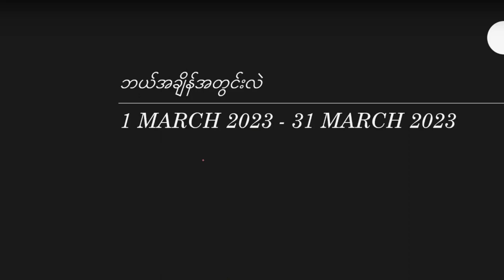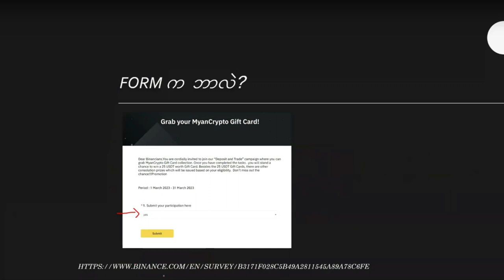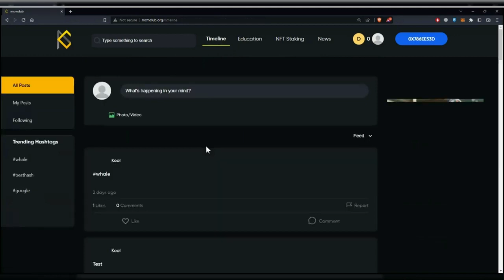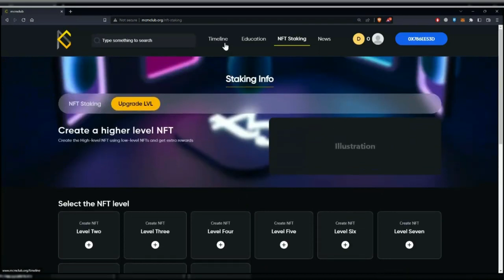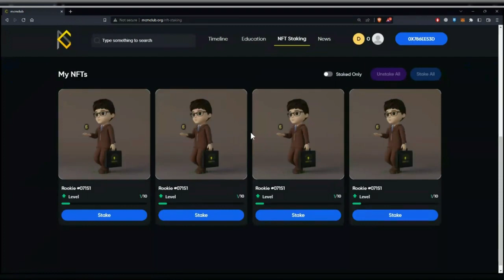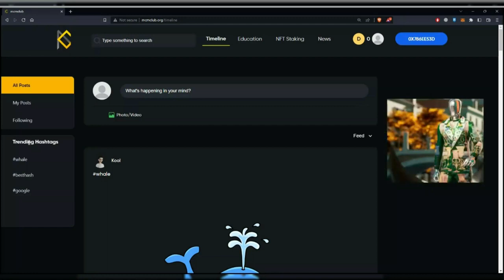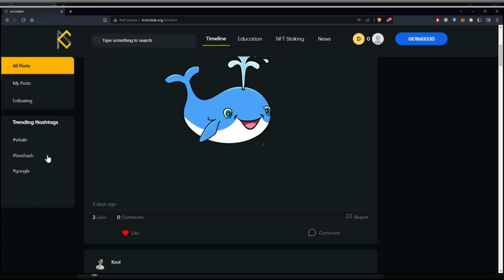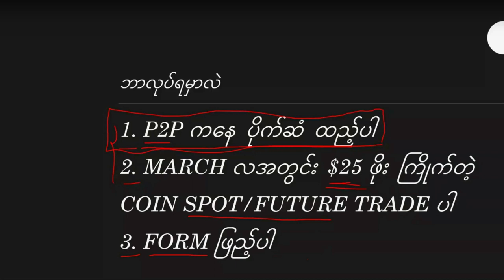Binance ရဲ့ မတ်လ သိန်း ၇၀ ကျော် Promotion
Crypto ကိုဘယ်ကစရမလဲ လေ့လာနေသူများအတွက် Study Room on Discord
Link to Myan Crypto Facebook